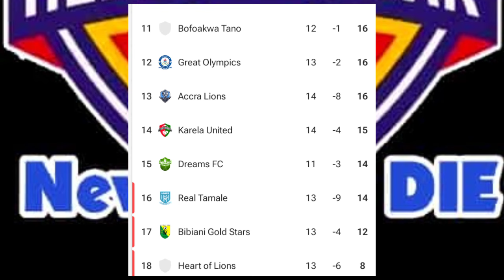ACCRA HEARTS OF OAK 2:3 ASANTE KOTOKO SHAMBOLIC PERFORMANCE 🔥🔥🔥 BOOM